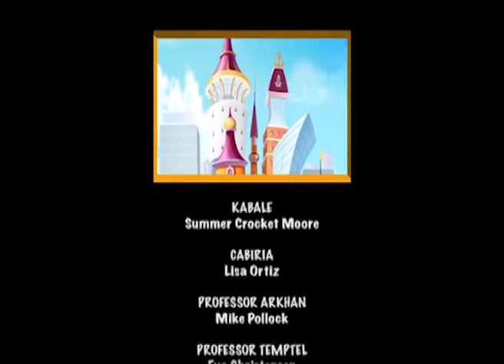ANIOŁKI I SPÓŁKA S. 1 ODC. 4 | ANGEL'S FRIENDS S. 1 EP. 4 | PL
ANIOŁKI I SPÓŁKA S. 1 ODC. 4 | ANGEL'S FRIENDS S. 1 EP. 4 | PL. "Aniołki i spółka" to świetny włoski serial animowany oparty na komiksie autorstwa Simony Ferri pt. Angel's Friends. Jest to historia przyjaciół: aniołów i diabłów. Aniołki i diabły zostają wysłane na Ziemię, aby w tajemnicy pomagać ludziom, by w przyszłości mogły stać się aniołami i diabłami stróżami. Główni bohaterowie to Raf, Urie, Miki, Gabriel, Siarkus, Kabala i inni. Nasi bohaterowie przeżywają dużo cudownych przygód, przyłącz się do nich.